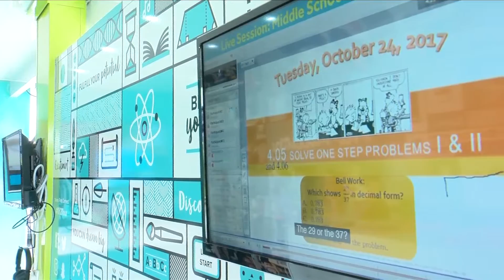K12 'Public School at Home' Tour Comes to NWA (Fox 24)